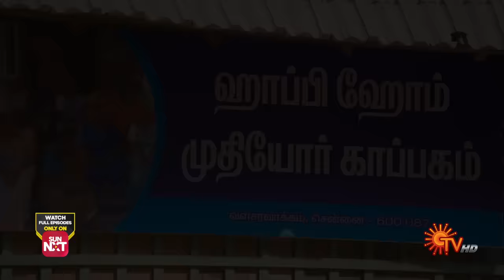Malar - Best Scenes | 21 March 2024 | Tamil Serial | Sun TV